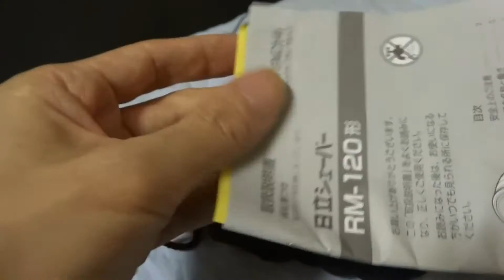日立 回転式電気シェーバー Shaver HITACHI RM-120